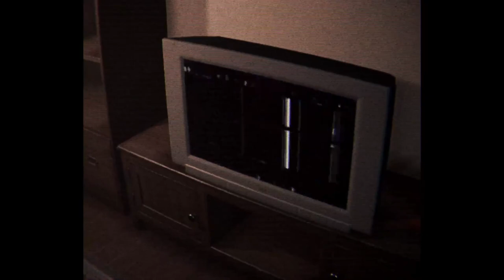THIS WAS FOLLOWING ME | Psalm 5:9-13